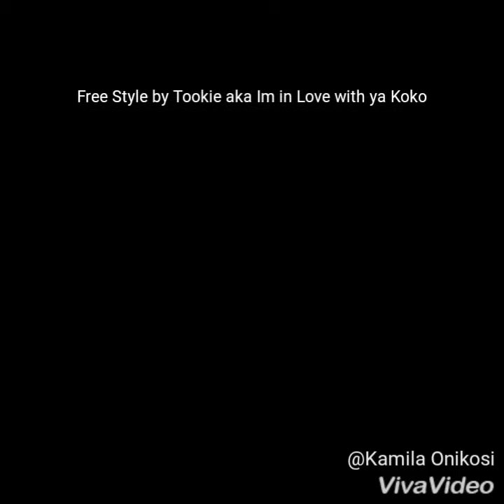Big butt in the perfect dress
Yaaassss k.o